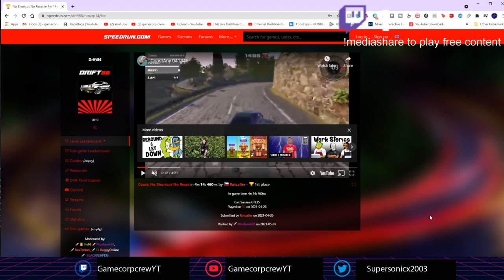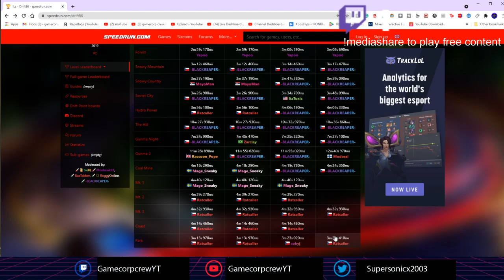Drfit 86 Coast (AE86%) (WR Attempt)